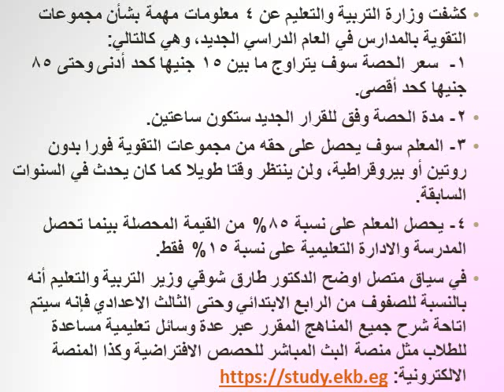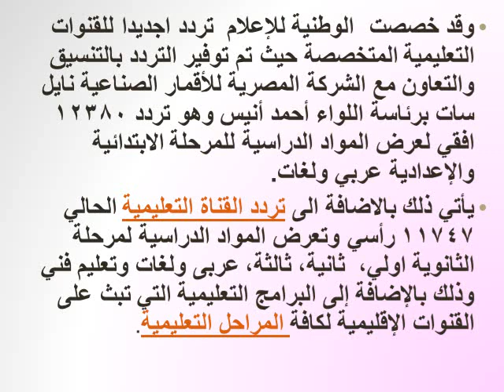التعليم 4 معلومات مهمة بشأن مجموعات التقوية بالمدارس و حضور الطالب للمدرسة يومين ليس هدفه شرح المنهج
رابط قناتى
التعليم تكشف عن 4 معلومات مهمعات التقوية بالمدارس
التعليم تكشف عن 4 معلومات مهمة بشأن مجموعات التقوية بالمدارس و حضور الطالب للمدرسة يومين ليس هدفه شرح المنهج